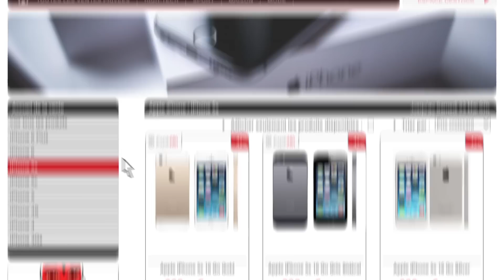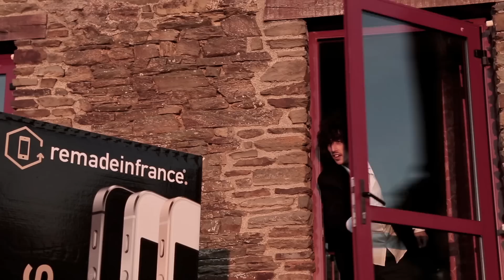REMADE IN FRANCE - French Freerun Family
Retrouvez les Iphones et Ipad reconditionnés first class par Remade in France sur vente-du-diable.com.
Tous les produits reconditionnés Remade in France bénéficie de plus de 20 points de contrôle, d’une garantie d’un an, et sont livrés avec des accessoires neufs.

Directeur de production : Cyril Vernusse
Chef operateur : Damien Girault
Realisateur et Cadreur : Vincent Giannesini
Cadreur Steadycam spe : Vinh Tran